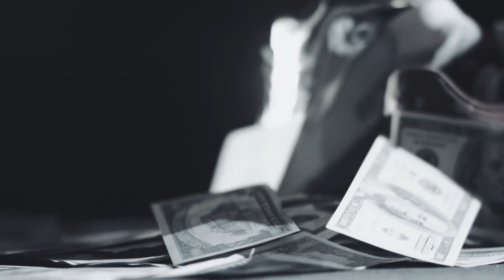🌟 Muzica 🚀 Cea Mai Buna Muzica De Petrecere De La Asu x Vali Vijelie 🚀Colaj Manele 🌟